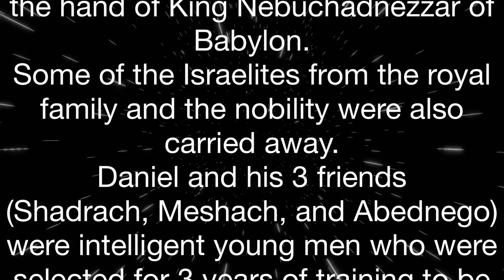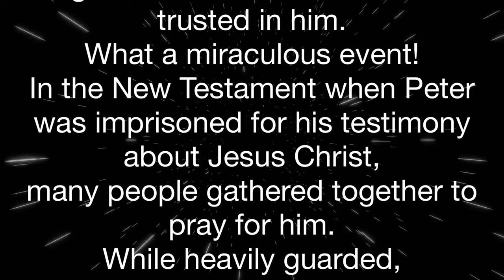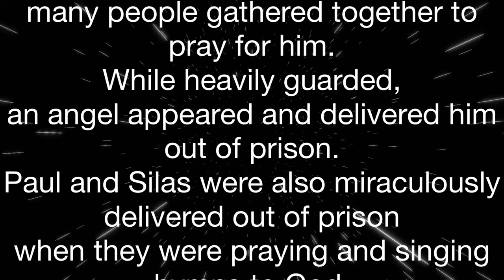# 27 Bible: "SHADRACH, MESHACH, & ABEDNEGO Bible/Detective/Nun/Spy...chronicle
52 Bible Chronicles 1 a week for 1 year.
Bible/Detective/Spy story # 27
Denice is disguised as Sister Howard Usta’ B.
She tells Detective Joe Abramowitz (played by her husband Michael)...about  SHADRACH MESHACH & ABEDNEGO
It gets on the Nightly News.

*(Premise for the telling of these Bible stories)

       * For anyone who doesn’t know me well, I am an actress, storyteller who growing up always loved the Bible.  My favorite character to play is a Nun. (I have a very personal connection with them). I was taught by Nuns...from Grammar thru High school, and I have an affinity and affection for them. Special thanks to Sister William Anna a nun from the Dominican order and Sister Patricia,D.W. from the Daughters of Wisdom order. I played a kindergarten nun in the tv-series Foley Square.
Another fact: I studied the Bible as a subject in High school. Over the past 4yrs I took Bible study classes at the Church once a week.
               This afforded me the pleasure of spending time with Nuns again. Studying and having good conversation.
       Anyway, I also have a fondness for Spies and Detectives.
        As an artist in the age of the COVID-19; I have used this time to create a Genre that incorporates all three of these characters.
Yes, I choose to share and honor the “Word of God”.

        Check out the article in FORBES October 31, 2020.
“How The Pause Inspired This Actress To Unleash Her Power”

SHADRACH MESHACH & ABEDNEGO
DANIEL

* Please go to the section in the Bible that I have listed above and read the story for yourself. ❤️